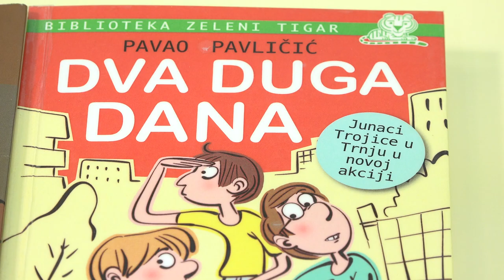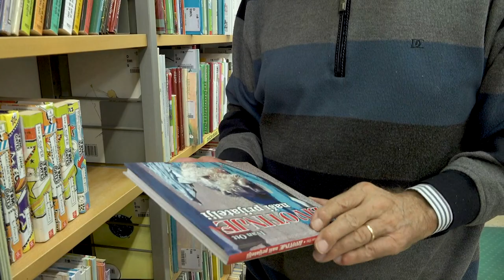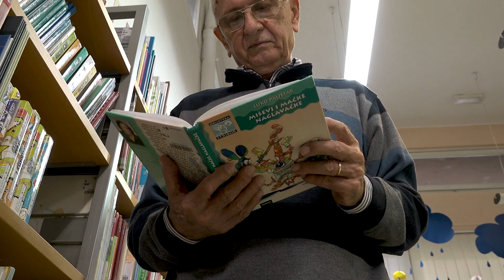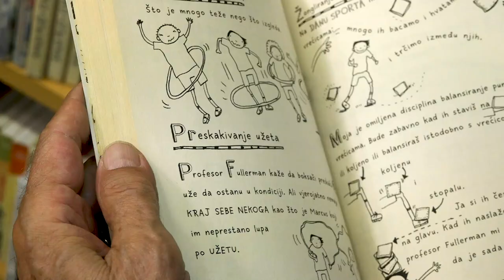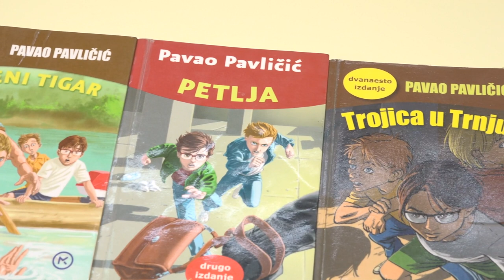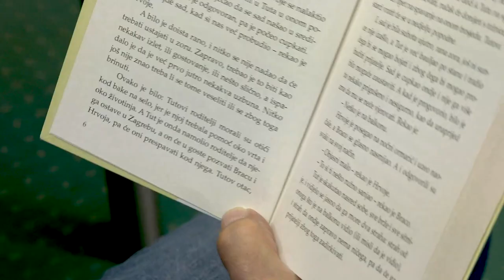Pavao Pavličić KLIK na književni link – pisci govore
KLIK na književni link – pisci govore
2021. - GODINA ČITANJA U HRVATSKOJ

U Godini čitanja Hrvatski školski muzej predstavlja Klik na književni link – pisci govore kroz  seriju susreta s poznatim hrvatskim književnicima za djecu i mlade s ciljem poticanja zanimanja za knjigu i čitanje. U kratkim razgovorima poznati pisci govore o svom djetinjstvu i školovanju, svojim književnim počecima, najdražim knjigama iz djetinjstva, o vlastitim čitalačkim navikama, otkuda crpe inspiraciju za književno stvaralaštvo... Vjerujemo da će predstavljanje pisaca na nekonvencionalan način putem medija bliskog djeci i mladima s jedne strane potaknut afirmativan trend prema čitanju kao aktivnosti u slobodno vrijeme, a s druge strane ovi kratki videoprilozi s piscima u glavnim ulogama mogu biti motivacijski uvod u nastavi književnosti. Na ovaj način Hrvatski školski muzej promiče i popularizira književnu baštinu klasika hrvatske dječje književnosti te književna djela suvremenih pisaca za djecu i mlade koje nastoji približiti publici.